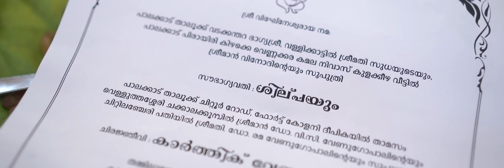Shilpa Karthik Engagement Highlights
Pioneers in Cinematic wedding videography and Photography , Palakkad , Kerala